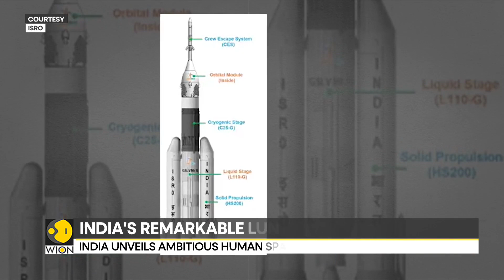Gaganyaan: India's first mission to send astronauts to space | Latest News | WION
For India, even the Moon is not enough after successfully landing on the lunar surface ISRO the Indian space agency has now given itself an ambitious target of sending an astronaut to the Moon by 2040.